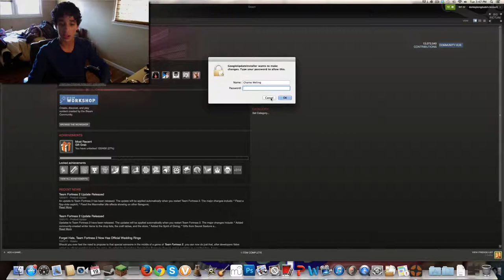TF2: Scout Ep. 3 - Thank You Jesus